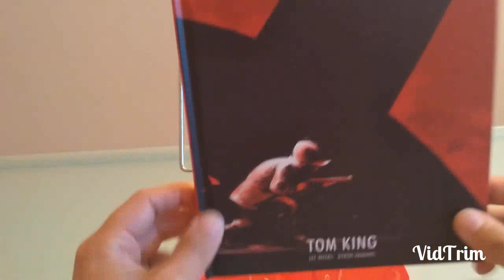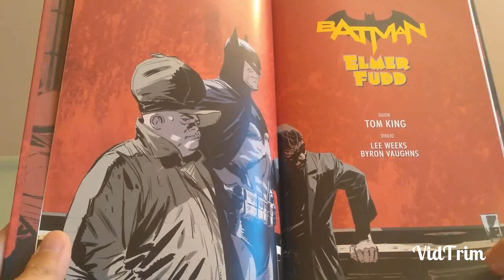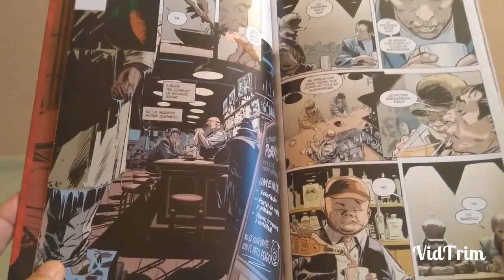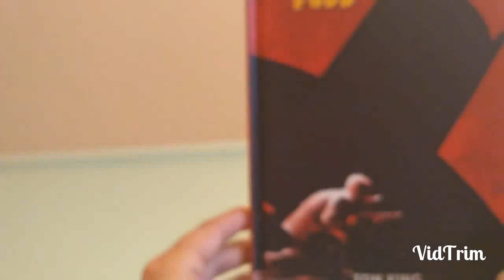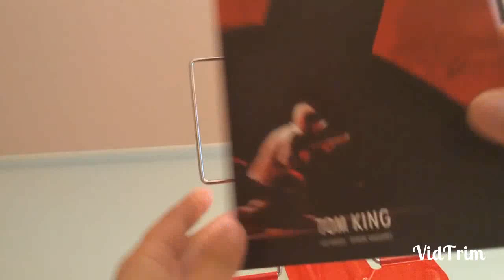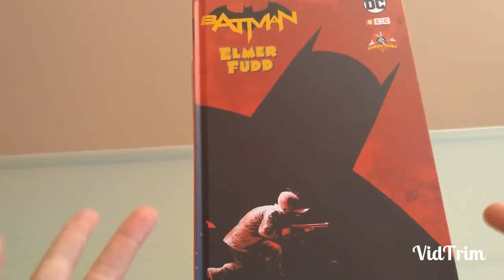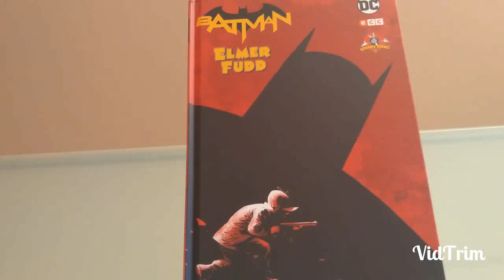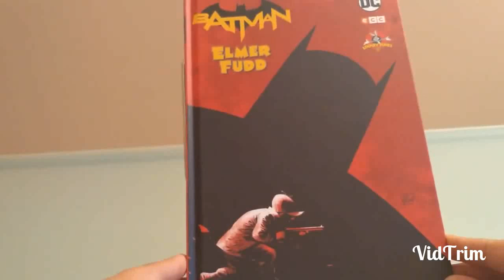Batman/Elmer Fudd, de Tom king y Lee Weeks